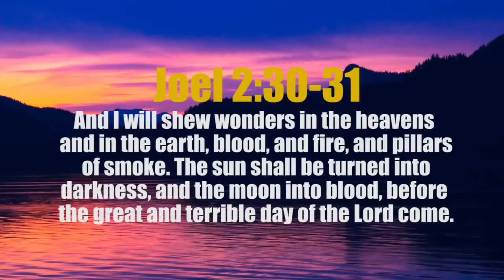Massive VOLCANO Erupts in ALASKA... Spew 35,000 Feet Ash,Trigger Quake, Affect Airlines, 3.8.17